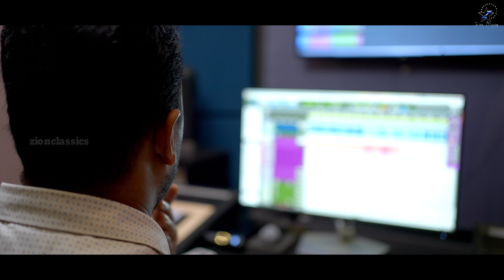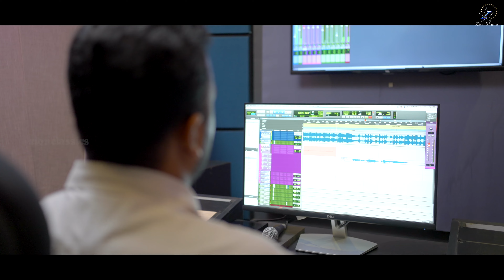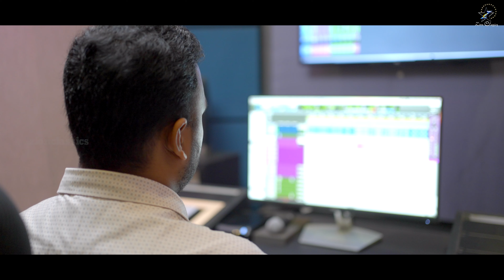ஆராதனை என்றும் | AARAATHANAI YENTRUM | MARIA KOLADY | JINO KUNNUMPURATH | NEW TAMIL CHRISTIAN SONG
The song "AARAATHANAI YENTRUM. " is written by Dr.A.Pravin Asir, composed by K G Peter and sung by Maria Kolady. We hope you enjoy the song and share it with others..

♪ Song Name : Aaraathanai Yentrum
♪ Singer          : Maria Kolady
♪ Tamil Lyrics    : Dr.A.Pravin Asir
♪ Original Lyric  : Joseph Poonkavu
♪ Orchestration : Nandu Kartha
♪ Final Mix and Masterd by - Nishanth B T
♪ Sound Engineer : Sanjay Arackal
♪ Studios : Audiogene Kochi

♪ DOP : Jobin Kayanad
♪ Editing  : Allen Saji ( Zion Classics )
♪ Banner : Zion Classics

                                    ♫  Available On ♫

     ♫  Lyrics  ♫
(ஆராதனை என்றும் இயேசுவுக்கு மாத்திரம்
ஆழ்பக்தியோடே கைக்கூப்பிடுவோம்) - 2
(அருள்தயவோடு என்றும் காக்கும் உம்புகழ்
பாடுவதோ புண்ணியம் ஜென்மபயன் ஜீவியம்) - 2

(ஆத்மநாதா உமக்கு ஆராதனை
அருள் சுதன் ஈந்திடும் ஆராதனை) - 2

1. (வலிமிகுந்த நேரம் உம் நாமம் நினைத்தால்
நிறைபுன்சிரிப்போடே முன்பிலே வருவீர்) - 2
நிறைந்தொழுகும் கண்ணீர் நொடிகள் எல்லாம் - 2
நறுமுத்தாய் மாறும் உம் தேற்றரவால்
நாதா உம் கையில் இருந்து ஆனந்தம்
மிகுதியாய் ஒழுகவே பேறு எமக்கு.

2. (மனதுள்ளே என்றும் உம்துதிகள் பாடுகையில்
ஆத்மாவில் வருவீரே நீர் அக்கினியாய்) - 2
மனதின் உள்ளே நிறையும் வரங்களெல்லாம் - 2
சன்மானமாய் அளித்தது உம் கரங்கள் தான்
இயேசுவே உம்முள்ளில் பொங்குமே காருண்யம்
விழிநீர் துடைக்கவே பேறு எமக்கு.
ஆழ்பக்தியோடே கைக்கூப்பிடுவோம்) - 2
பாடுவதோ புண்ணியம் ஜென்மபயன் ஜீவியம்.

If you are interested in publishing your songs through our channel

tamilchristian songs
christian padal
christian rc tamil songs
jesus padalgal